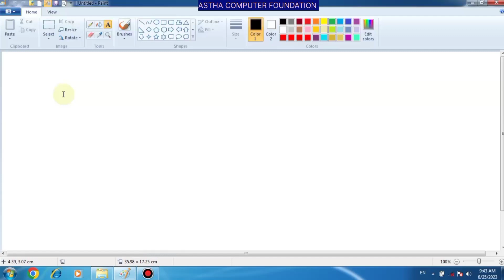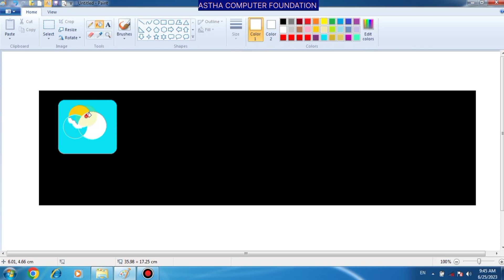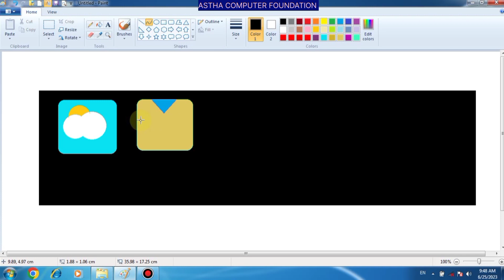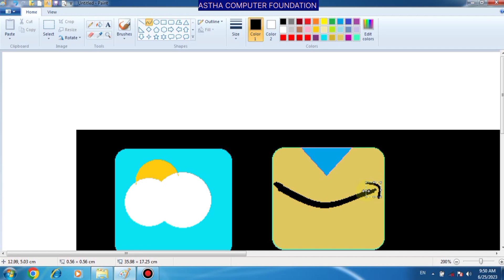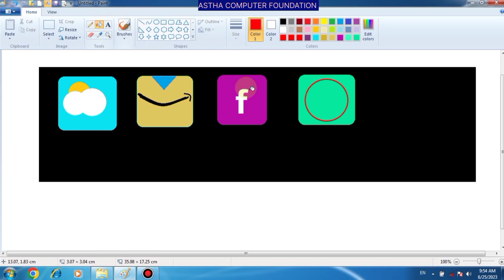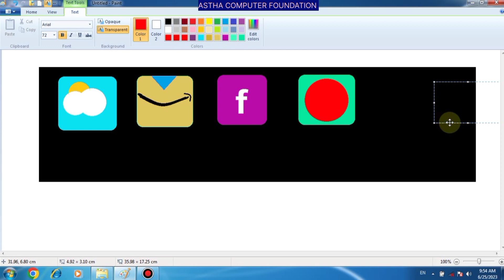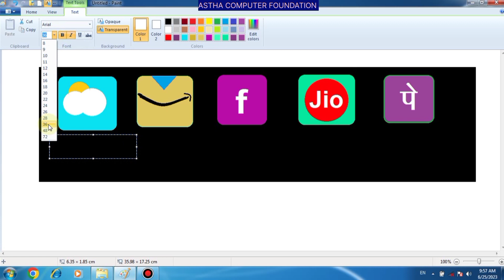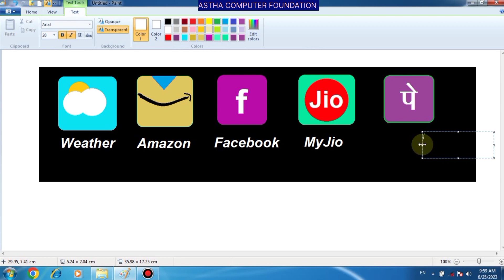Ms Paint में Weather, Amazon,MyJio, Facebook and PhonePe.का Logo बनाएं।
Ms me Logo kaise banaye.
make a facebook logo in ms paint,
how to draw logos using ms paint,
facebook logo,
facebook logo design,facebook,
how to draw a landscape with ms paint,
ms paint drawings,ms paint logo,
ms paint logo drawing,
how to paint with ms paint,
sneak candy,how to use microsoft paint,
how to draw in microsoft paint,
ms paint,ms paint videos,
microsoft paint,ms paint drawing,
ms paint tutorial,
ms paint tutorials,microsoft paint art,
how to draw logos